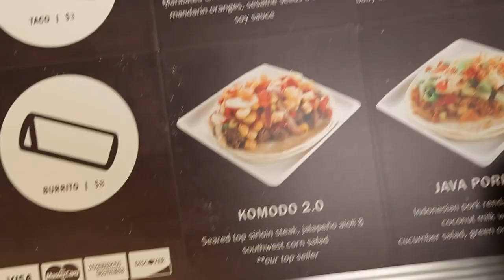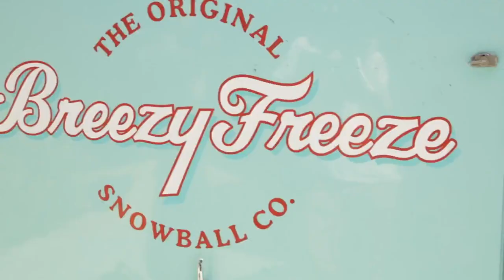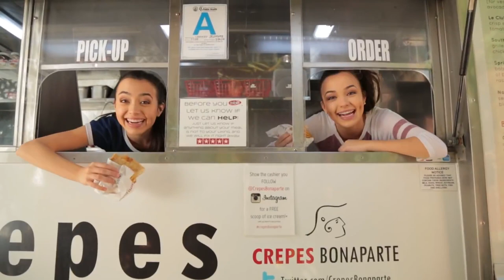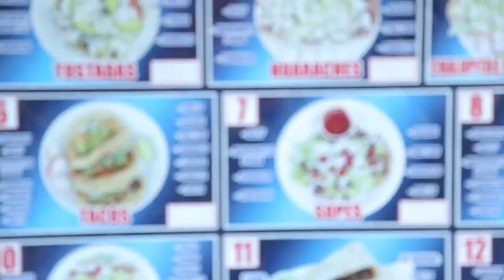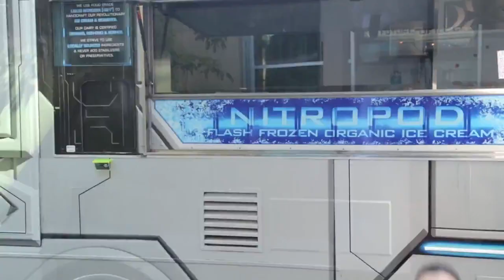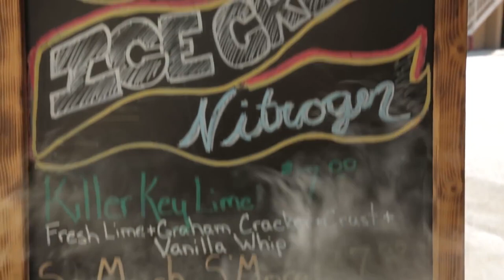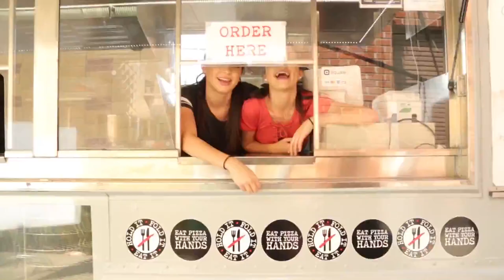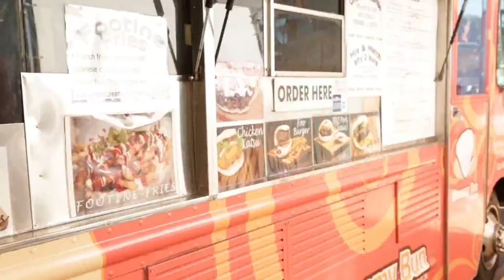BEST MERRELL TWINS MOMENTS | Food Truck Fanatics Marathon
We're streaming our favorite episodes of FOOD TRUCK FANATICS starring THE MERRELL TWINS! What's your favorite episode?

→ follow AwesomenessTV! ←